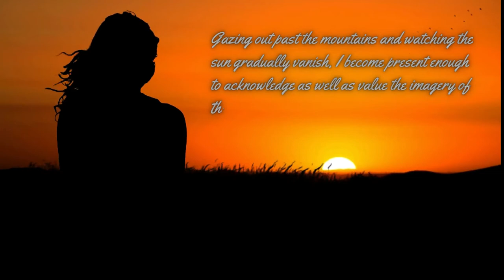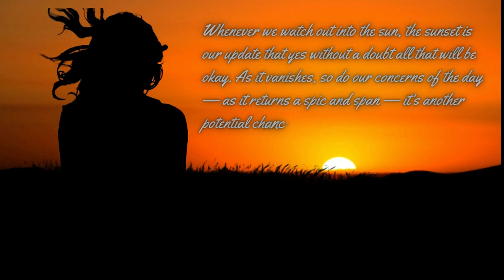cinematic sunset background music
Sunset By Good Boi